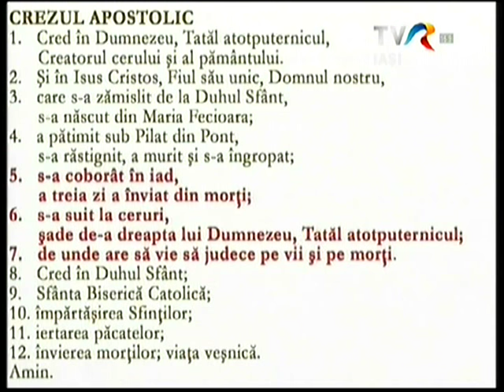TVR Iaşi, Lumina creştinului: Învierea, Înălţarea, Revenirea lui Isus (27 martie 2016)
TVR Iaşi: Emisiunea "Lumina creştinului", ediţia "Învierea, Înălţarea, Revenirea lui Isus" (27 martie 2016). În această a 51-a ediţie a emisiunii "Lumina creştinului", au fost invitaţi în studio Mons. Benone Farcaş, rector al Institutului Teologic "Sfântul Iosif" din Iaşi, şi pr. Iosif Antile, profesor la acelaşi institut. Moderatorul emisiunii este pr. Cornel Cadar, redactor: Sergiu Ciocoiu.